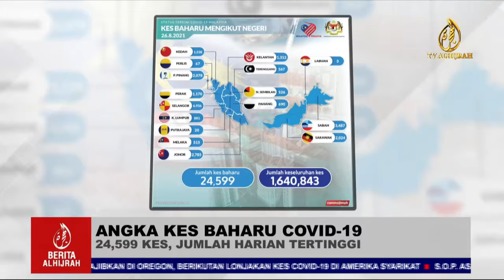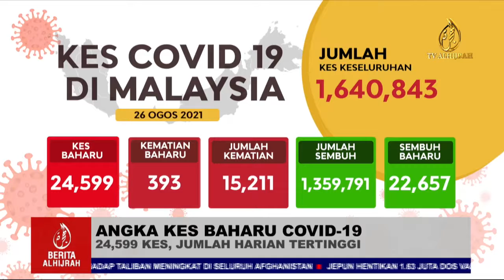ANGKA KES BAHARU COVID-19, 24,599 KES, JUMLAH HARIAN TERTINGGI